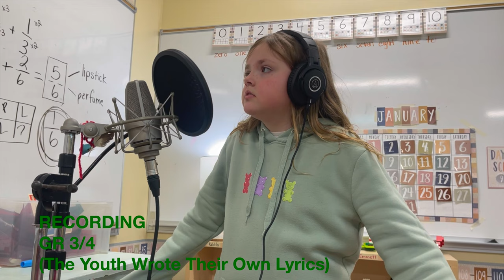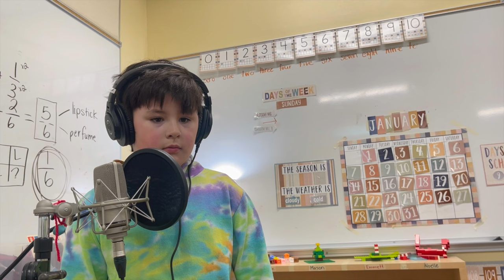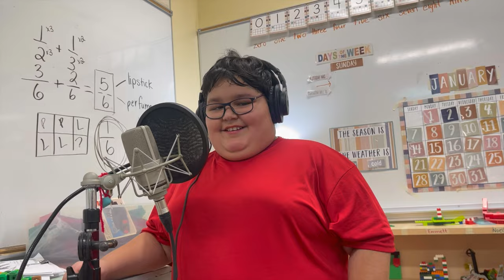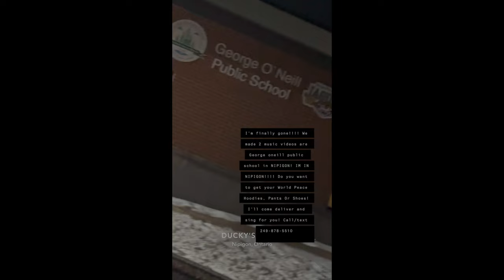George O’Neill Public School Music Video Creation (Behind The Scenes)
Thank you for the work you do! You're appreciated!

These kids did such an amazing job! I'm so grateful get to help kids boost their confidence in a positive way to brighten up the world!

Surprise Your Loved Ones Today!
Bring Super Good Energy Into Your Office!

Do You Want To Hire Mr World Peace For Interactive Youth Music Creation Programs?

Positive Performance & Song Creation Programs Available!

World Peace Positive Music Creation Workshops
Worldpeacejesus.com/youth-programs

Kiyan Lautenschlager
World Peace